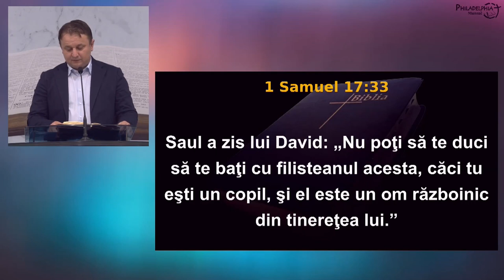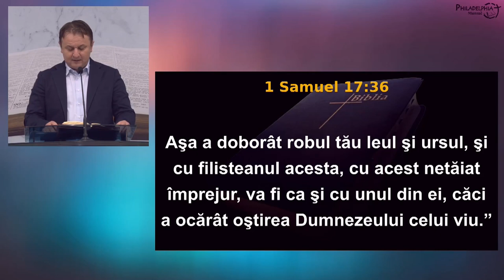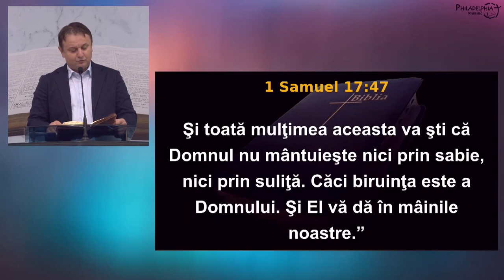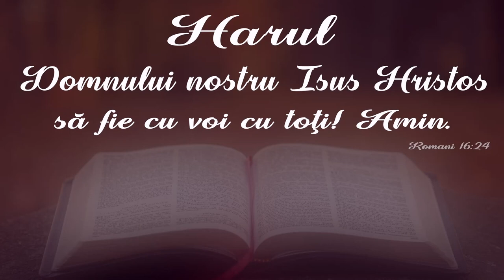Daniel Rusu - Luptele câștigate de David înainte de a bate pe Goliat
Biserica Philadelphia din Mansuè (TV), Italia - mesaj de încurajare și zidire spirituală, rostit de pastorul Daniel Rusu, în data de 29 octombrie 2023. Predici pentru vremuri grele